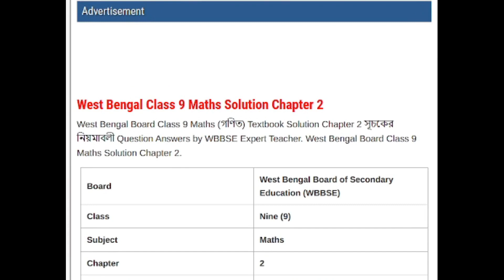West Bengal Class 9 Maths Solution Chapter 2 সূচকের নিয়মাবলী//MODIFY KNOWLEDGE.